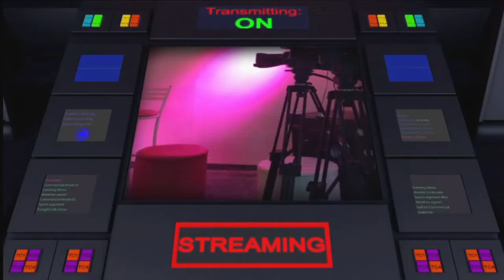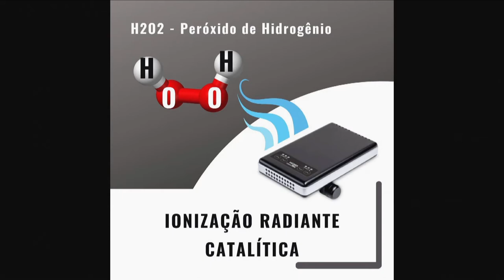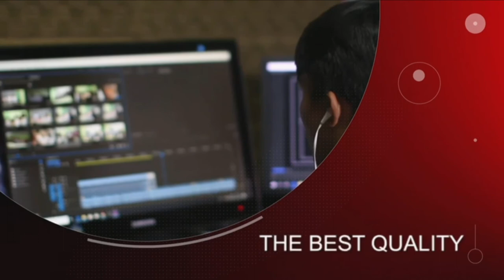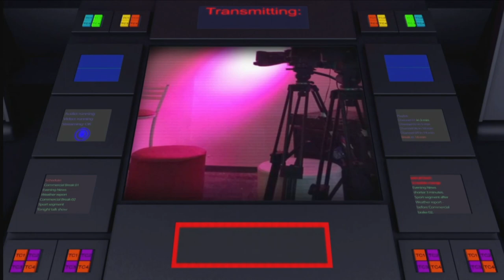UPTV- Program The News 2 -Day : 12.07.2021 - BLOCO 03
UPTV- Program The News 2 -
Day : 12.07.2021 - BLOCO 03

Anchors:
Liliana Gonçalves
Thenews2 Journalist Brazil
CEO of UPTV WEB CHANNEL

Sabrina Souza
Thenews2 Anchor
New York-USA

Niyi Fote
Thenews2 Editor-in-Chief

Entrevista com:
Marcos Brito - Presidente da Confederação Brasileira de Boxe

Rodrigo Santos - CEO Premier Cara Service

Kel Ferry - Estilista de Moda Internacional

Featured Anchors:

Leonardo Viana
Thenews2
Photography Coordinator
Worldwide

Naldy Castilo Gomez -
Thenews2 Journalist
Lima -Peru

Josi Donelli
Thenews2 Journalist
Italy

Erick Hinojosa Matamala
Thenews2 Journalist
Santiago-Chile

Lorena Campos
Thenews2 Journalists’ Coordinator
New York-USA

Nestor Romero
Thenews2 Journalist
Venezuela

Niyi Fote
Editor-in-Chief
Thenews2 Worldwide

Mina Khalel Nasser
Thenews2 Journalist
Cairo- Egypt

Participação On-line:
Niyi Fote
Editor-in-Chief